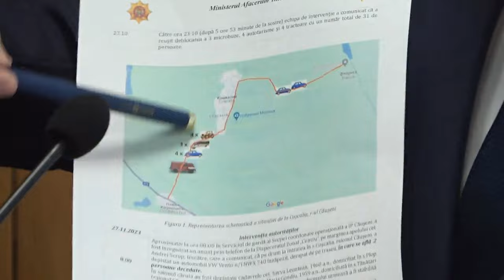Conferință susținută de către ministrul Afacerilor Interne al Republicii Moldova, Adrian Efros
Conferința de presă susținută de către ministrul Afacerilor Interne al Republicii Moldova, Adrian Efros